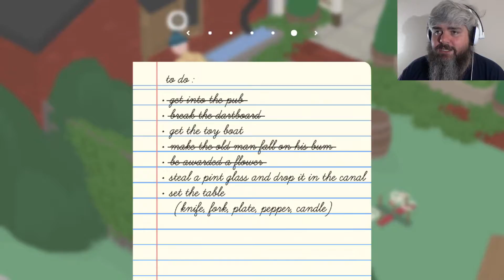Untitled Goose Game Part 9